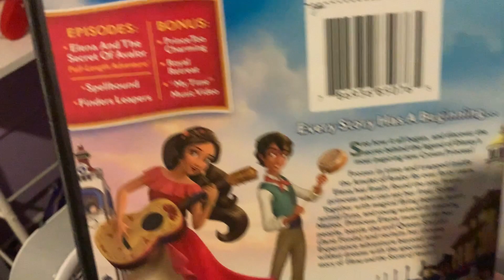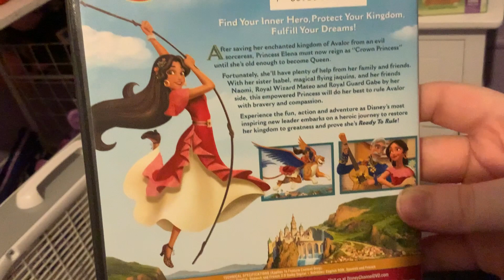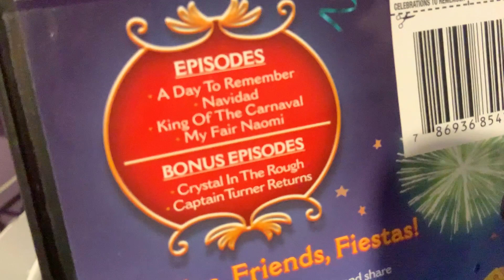My Elena Of Avalor DVDs